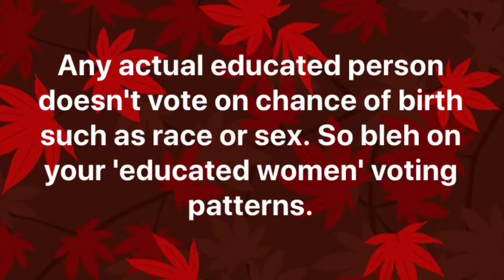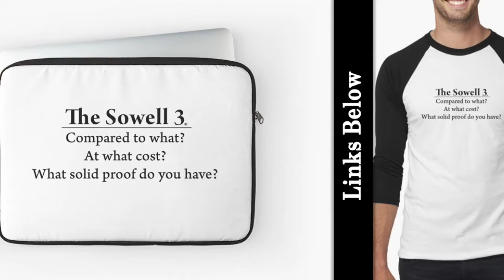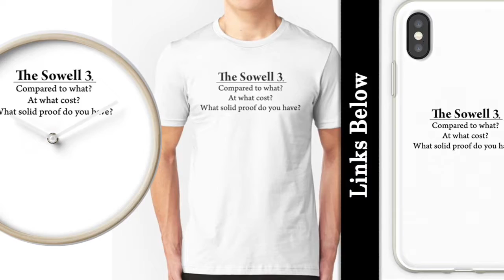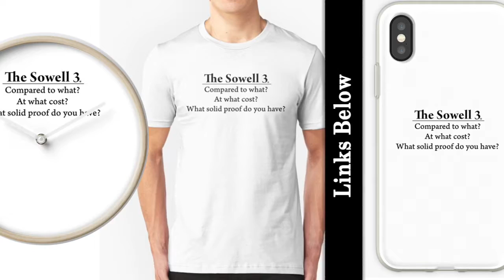Muh Educated Voters | Schooled ≠ Educated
Short videos on lil thoughts, inanities, observations and more. Just tryin' to start a conversation ya'll! This time eDuMaCaTeD pOpUlAr vOtE gIvErS related tot he appeal to authority fallacy even if it was actually valid.